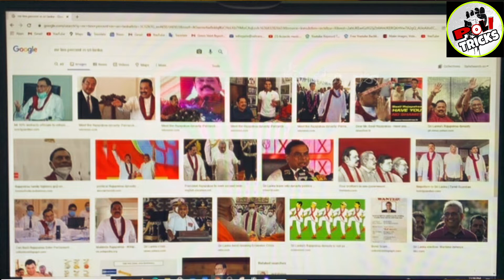ආතල් එකට වාහන හප්පගන්න උන්ට වැඩ වරදි | මන්ත්‍රි ඉන්ධන දිමනාව මිලිලිටර් 5000 කින් කප්පාදුවට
ඔබේ අදහස් පහලින් අපට දන්වන්න,
ස්තුති!